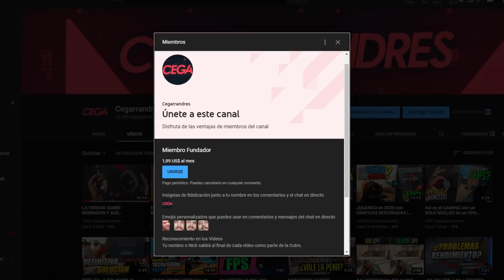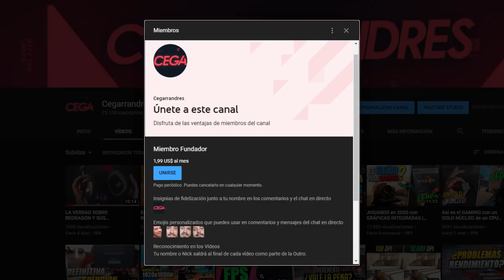Así FUNCIONAN LOS AJUSTES GRÁFICOS en VALORANT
🖥MI PC:
Ryzen 5 1600
16GB Ram DDR4